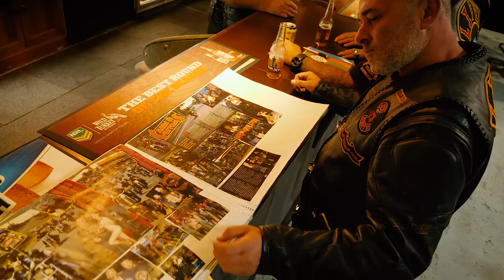Life and Death MC // Dr Bob Retires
Motorcycle Clubs have a bad rap these days. The restrictions that the law is placing on patch clubs seems to be growing by the minute. One club that is still going strong is ‘Life and Death’ MC. They are a true old school club and in this segment we farewell their founding member and national president, Dr Bob.